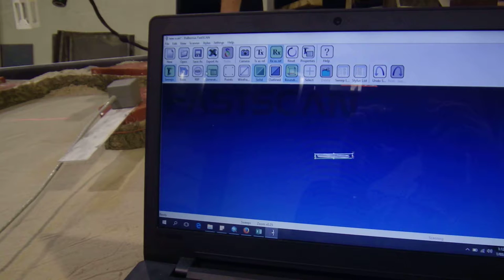FastScan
Brief video of FastScan capturing elevation data.